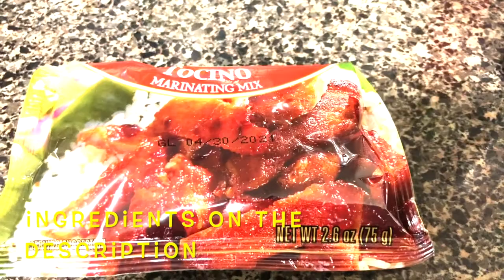TOCINO | HOW TO COOK/MAKE TOCINO |TOCINO ALA Pampanga’s Best | TOCINO WITH A TWIST | MADAMBAE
Ingrdients:

1 K Pork with fat
1 Pack Tocino mix
2 small cans of Pineapple Juice
1 1/2 Sugar (brown/white)
1t Paprika powder
1 t ground black Pepper
1/3 C Honey (THE TWIST!)
1T Meat Tenderizer (optional)
1 t Red Food Coloring (optional)

Follow MADAMBAE Facebook page

-xoxo MADAMBAE 🤗😘